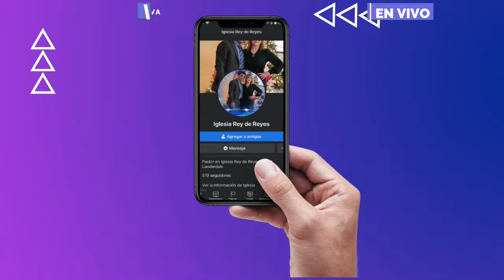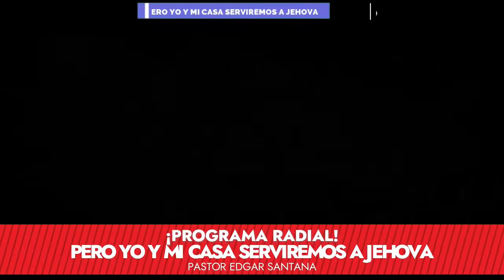edgar santana Live Stream